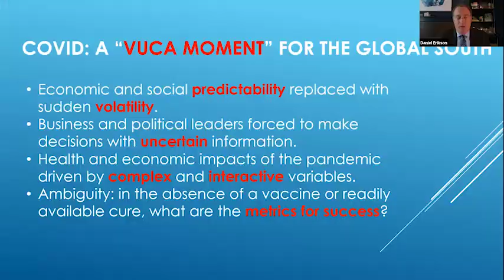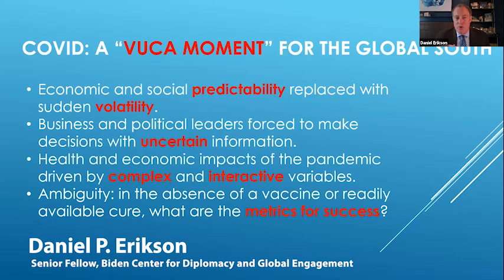Retour sur notre 3ème webinaire "Innovation pour une relance économique rapide et durable"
L'Institut Amadeus et la Fondation Dr. Louis G. Lamothe ont organisé conjointement leur troisième webinaire ayant pour objet " Innovation pour une relance économique rapide et durable" le mardi 12 mai à 11h (heure d’Haïti).